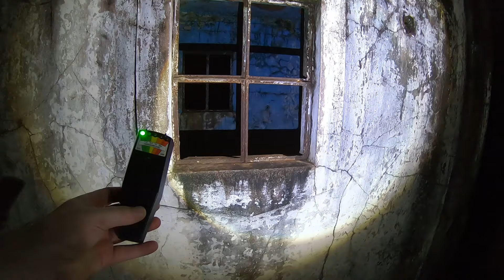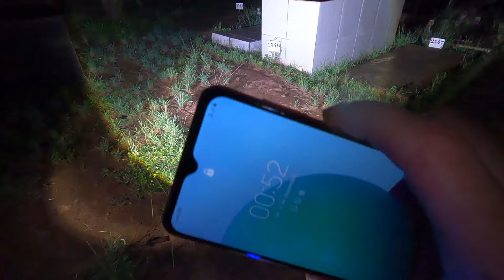FIZERAM TRABALHO PESADO no ESCONDERIJO do EXÚ de CEMITÉRIO! | RODOX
Neste cemitério habita um EXÚ e ele se mostrou presente. Veja agora!

ATENÇÃO: meu trabalho é apoiado na lei de Liberdade de Religião ou Crença: Artigo 18° - Toda a pessoa tem direito à liberdade de pensamento, de consciência e de religião; este direito implica a liberdade de mudar de religião ou de convicção, assim como a liberdade de manifestar a religião ou convicção, sozinho ou em comum, tanto em público como em privado, pelo ensino, pela prática, pelo culto e pelos ritos.

Siga minhas redes:
Canal no Telegram: Rodox Oficial  🔔